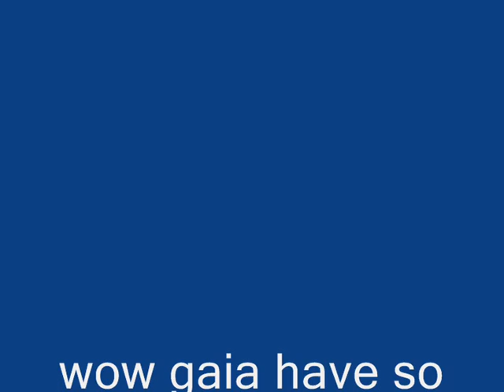Silkroad Gaia +10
pimping my loved lv 29+9 spear..